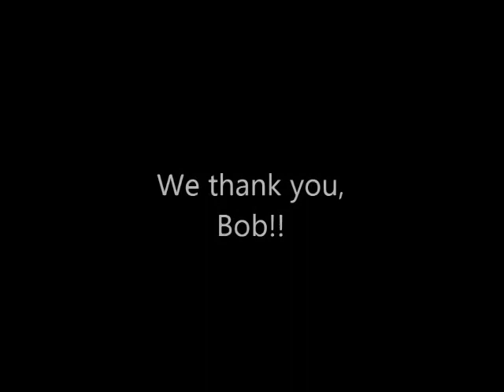The Price is Right Cars: Another VANtastic prize collection from the Barker era.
More of our favorite people movers of the 80s/90s, including lesser seen full size conversion vans offered as prizes.   I will try to get to the long awaited Corvette collection eventually, and may do some shorter clips in the meantime as time allows.